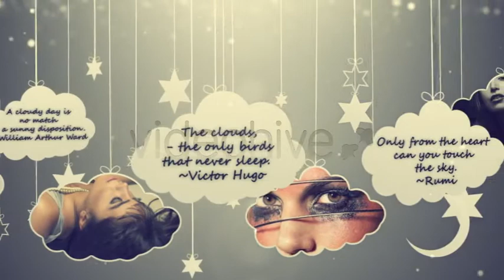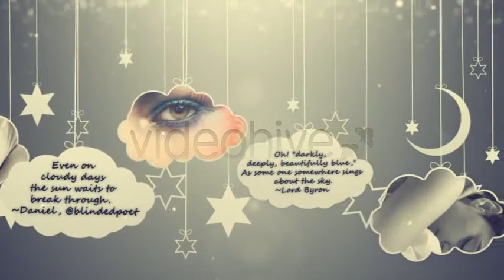In The Sky - [AE Template]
“In The Sky” Template is the simply the beautiful template to showcase your words and feelings towards your loved ones or to the world.

Project Hightlights:

- 1920×1080p and 1280X720p resolution included
- over one minute and 30 second long duration.
- Particular Plugin require for the particles
- Video tutorial included for the easy customization.